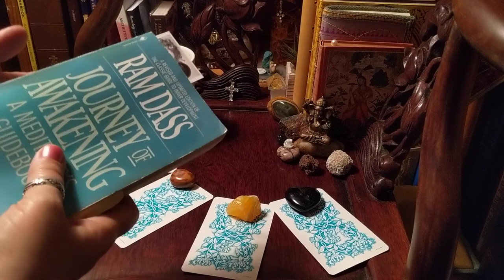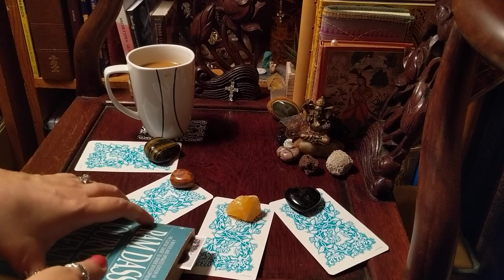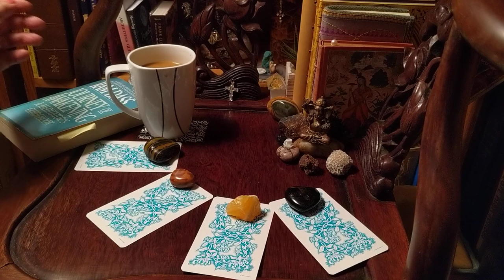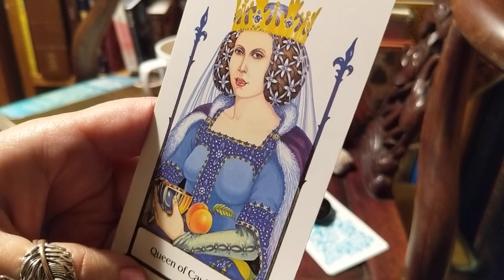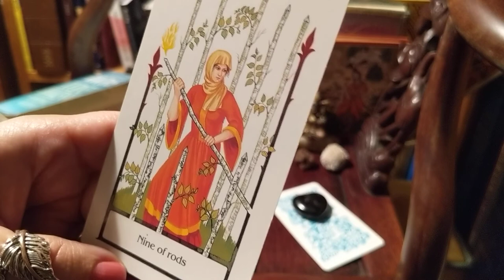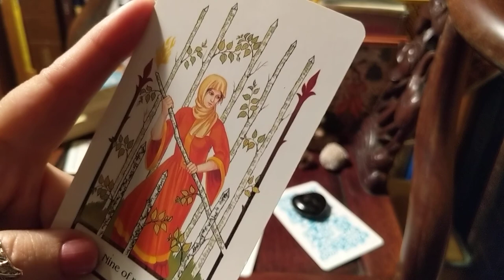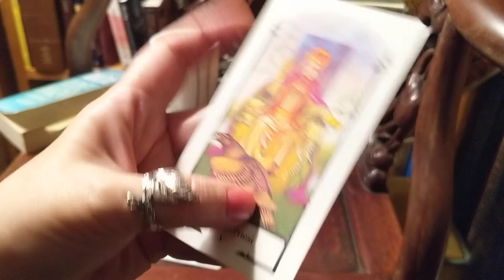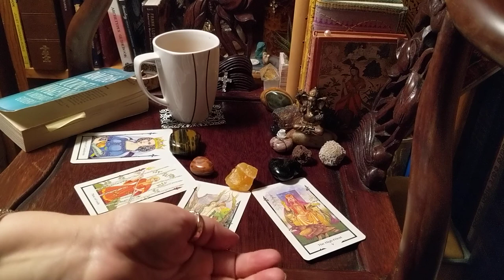Your Daily Pick Tarot Meditation is Here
This Timeless Tarot Meditation is a lovely way to start your day with an affirmation and a glimpse into what challenges and triumph's the day/night may bring. Pick your card then go out into the world with confidence and a few minutes of meditation under your belt!

Thought of the day begins at 2:17
Tiger eye at 6:21
Jasper at 9:05
Honey Citrine at 10:37
Black Obsidian at 12:53

The daily pick meditation is designed to entertain as well as give a nice thought and a few minutes of easy meditation to help you begin or maintain a daily meditation practice. It truly is a gift from me to you with love.

Tarot is a tool that I use as a sensitive intuitive to focus thought and bring forward energies and ideas to talk about with you, the questioner.

The question asked is what do I need to hear about my day/hours ahead and any thoughts to help me through. The questioner, you, will pick a card based on the card topper, a feeling or whatever you like. If the card resonates with you then that is your card. They won’t always resonate and that’s okay. That is why I ask that you take what you can and leave the rest. In the case that it doesn’t resonate you can choose another video, a different card or you can just come back tomorrow.

My intention was first and foremost to give something of me, a gift, to a tumultuous time in our World today. My intention has only grown and I now strive to give this to as many people as I can. Hope is an important part of survival and I have hope to share. Please help me and my channel grow in order to reach as many people as I can. That means to “like” this video and share it with a friend, hit the subscription button and please come back regularly.

Do book me for a private reading. There are a few ways to do that. My website is TarotandCoffeewithOlivia.godaddysites.com My linktree is
My linktree will connect you with my FaceBook, Instagram, Twitter and my website which has my business phone so that you can book me that way too. My prices are very reasonable and I will discuss alternate payments, i.e. barter, trade etc

I am a gentle and compassionate tarot reader but I will tell the hard truths when necessary. A tarot reading is a way to gain insight and knowledge as well as a way to talk about hard subjects, including relationships, job prospects and more. Tarot is not a replacement for professional therapy or medical advice.

I really look forward to connecting with you on twitter, Insta, facebook ad more.

The Cards used in this video are The Tarot of the Old Path and the Journey to Awakening a book by Ram Dass